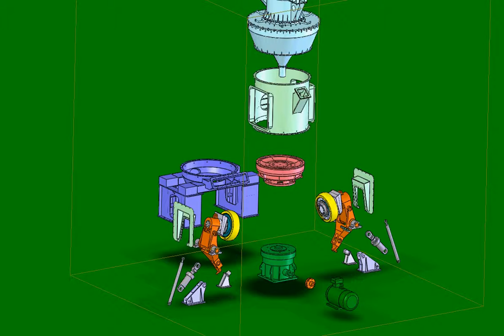exploded view animation